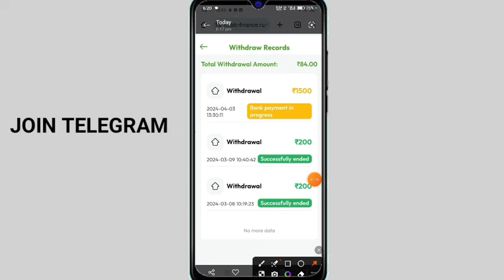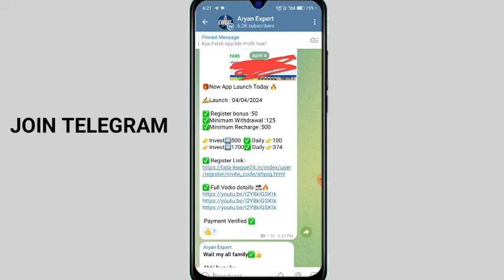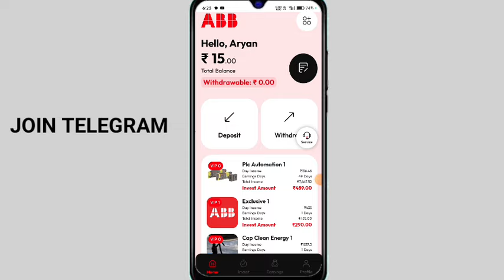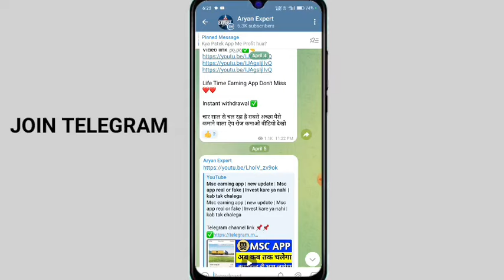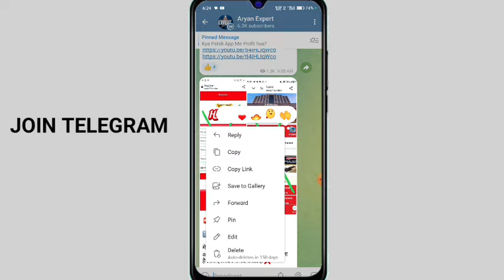Abb earning app | Abb app withdrawal problem | Initiate Withdrawal | Abb app real or fake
Don't Invest This App 👍

______________Declaimer _______________